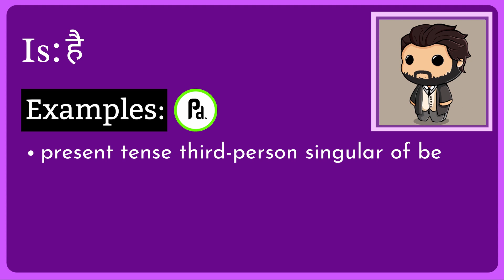Is Meaning in Hindi/Urdu | Meaning of Is | Is ka matlab? | Is क्या है?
Meaning of Is in Hindi/Urdu | Is ka matlab kya hota ha? | What is Is? | Is क्या है?

इस video में हम जानेंगे की Is का क्या मतलब होता है और साथ में कहा कहा हम Is का उपयोग कर सकते ह।   इस video में, मने Is के उदहारण और कैसे pronunciation, कैसे करना है वो वि बतया ह।

आइए केवल 1 मिनट में Is का अर्थ सीखते हैं।
Let's learn meaning of Is in only 1 minute.

What does Is Mean? (Is का क्या मतलब है?)
Meaning of Is in Hindi (Is का हिंदी में अर्थ )
examples of Is in Hindi (हिंदी में Is का उदाहरण)
Meaning of Is
Is ka matlab kya hota ha?
What is Is?
Is meaning
Is kya hota ha?
Meaning of Is in Urdu